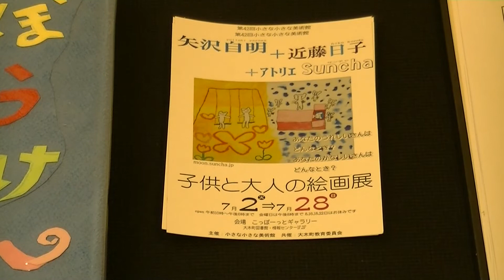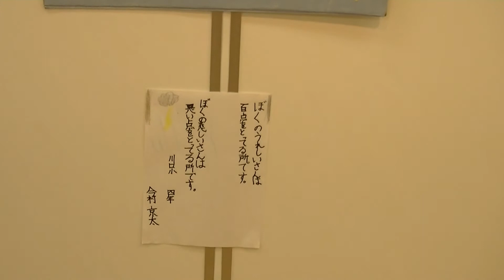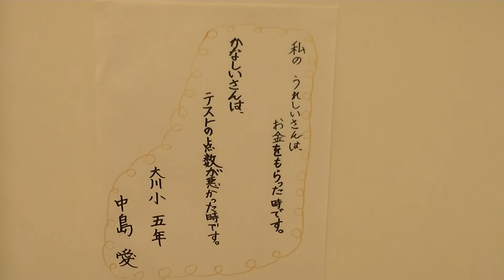第４２回 小さな小さな美術館 大人と子供の絵画展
小さな小さな美術館は大川在の貞苅恵美子さんが主宰する移動美術館。